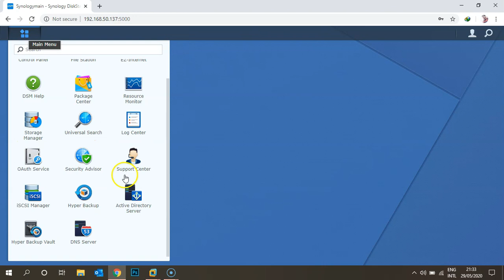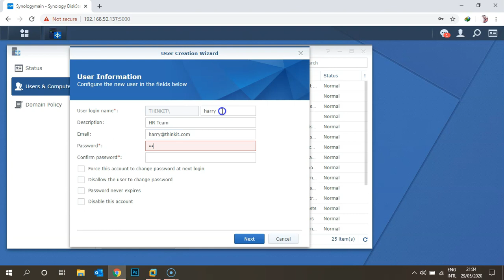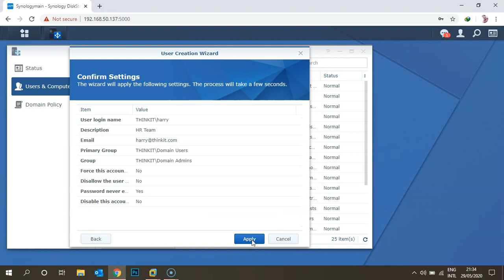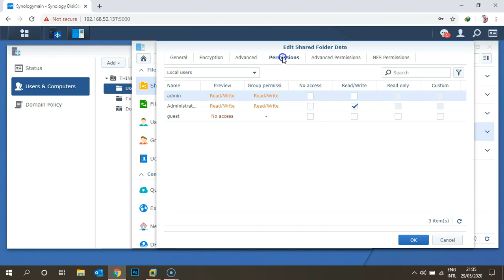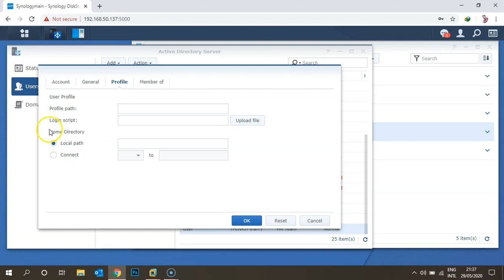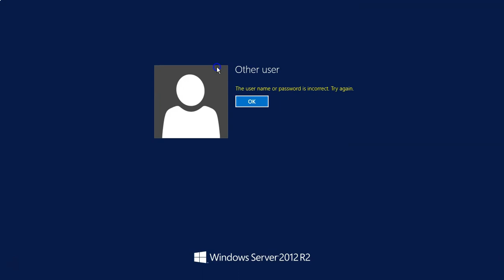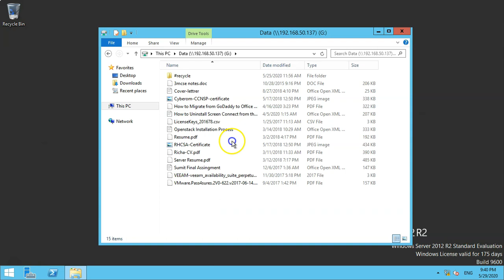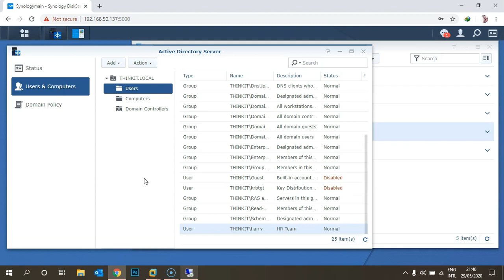Chapter 16 - How to mount a network drive for Synology Active Directory User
This tutorial will guide you through how to mount a network drive for a single user with Synology Active Directory Server

For any Query and Question related to Synology Administrator you can ask in Comments

Xpenology is a bootloader for Synology’s operating system which is called DSM. It can be used to setup DSM on a PC or in a Virtual Machine like VirtualBox or VMWare.